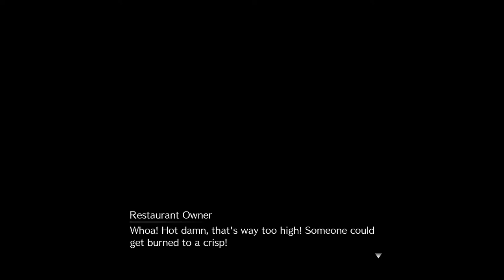Final Fantasy 7 Remake - Chapter 9 Part 2 ( No Commentary )